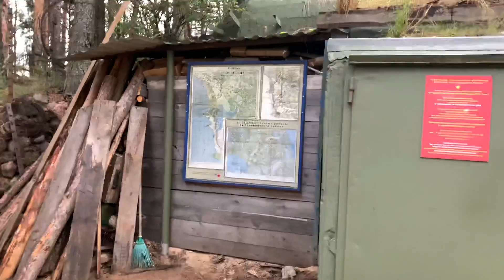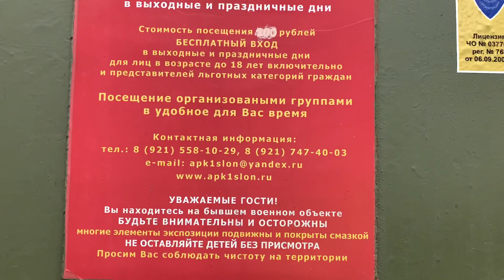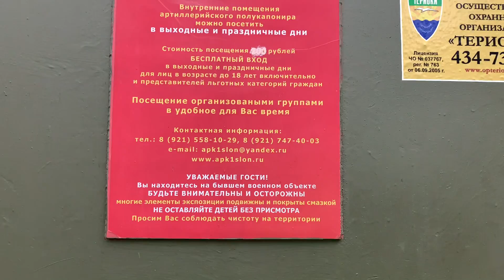Марш бросок Репино-Сестрорецкий рубеж-Репино 24 км.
Марш бросок Репино-Сестрорецкий рубеж-Репино